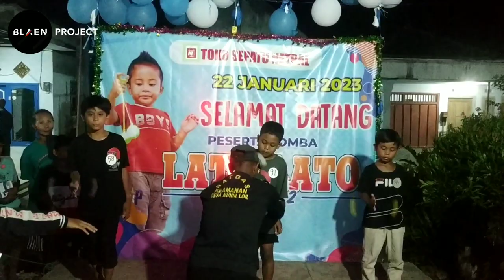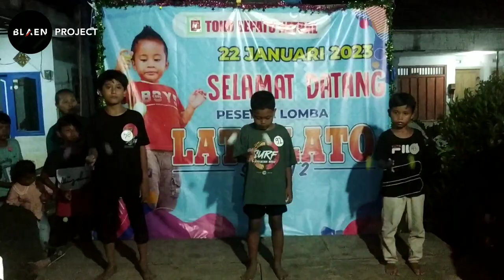HOREG...!!! Grand Final Lomba Lato-Lato Season 2 Di Toko Sepatu Netral Kunir - Lumajang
Sangat seru dan bikin venue acara horeg. Grand final lomba lato-lato season 2 di toko sepatu netral kunir - lumajang.